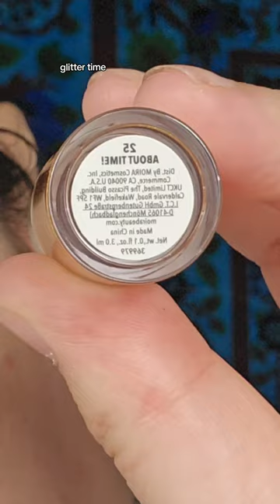Elf no budge cream shadow but make it yellow... mustard? This was fun ‎@elfcosmetics